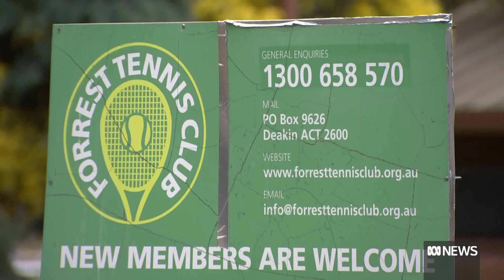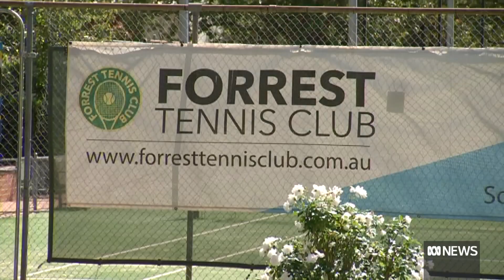Victims of sexual abuse at Canberra's Forrest Tennis Club speak out for the first time | ABC News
Survivors of historic child sexual abuse at a Canberra tennis club have spoken out for the first time.

The two women are urging the Forrest Tennis Club, where the incidents took place, to sign up to the national redress scheme.